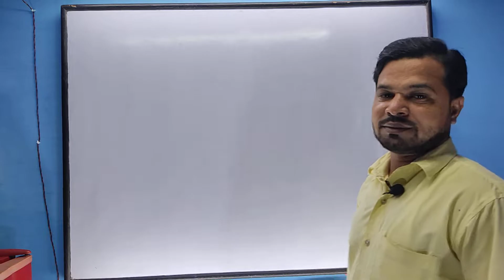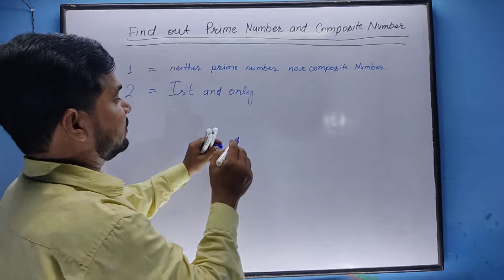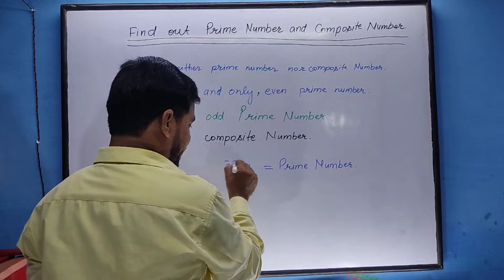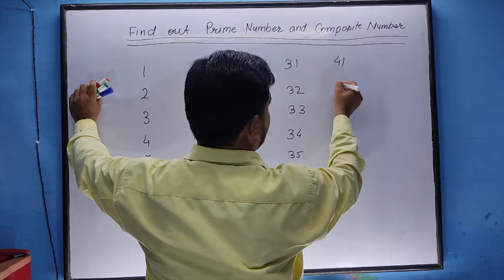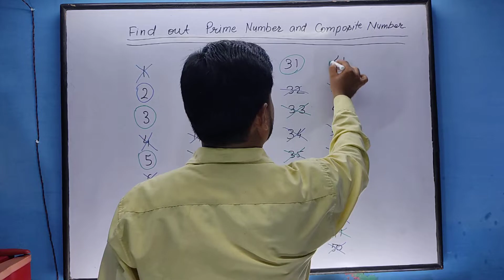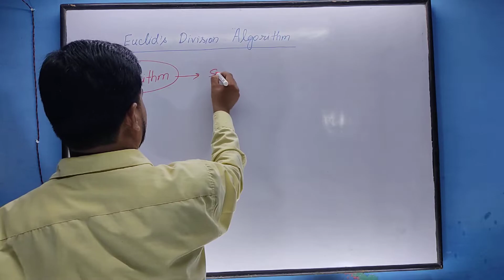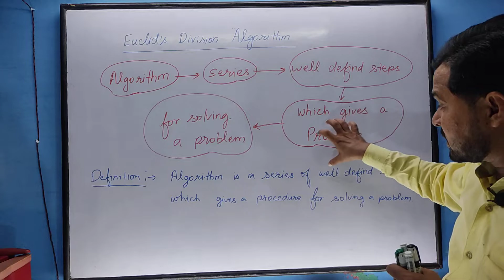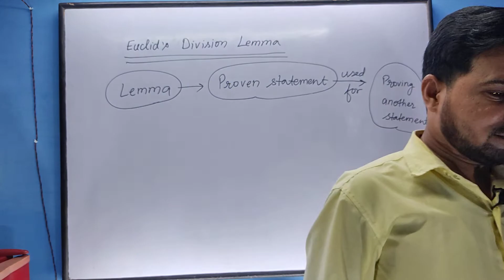Real Number _Part 2_Class_10th_Maths@rizwansirtutorials6740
It is a Tutorials channel. I teach in this channel Mathmatics, English, Physics, Chemistry, Zoology and Botany